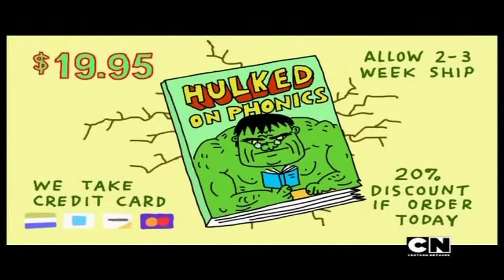Hulkando com fonemas - MAD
O novo relógio carro despertador - MAD

Mad foi uma revista norte-americana de humor satírico fundada pelo empresário William Gaines e pelo editor Harvey Kurtzman em 1952. A revista satirizava todos os aspectos da cultura popular americana.